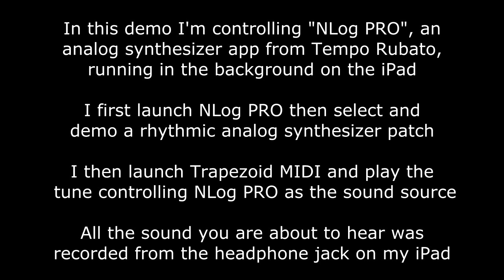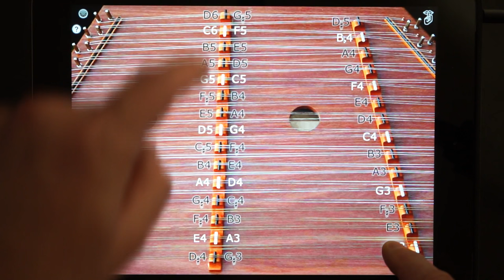"Planxty Earworm" - "Trapezoid MIDI" and "NLog PRO" by Tempo Rubato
My impression of what the Blue Man Group might do with "Trapezoid MIDI", my new Hammered Dulcimer MIDI controller app for the iPad.

Trapezoid MIDI is an iPad MIDI controller app that is modeled on the playing of a Hammered Dulcimer

It doesn't make any sound on its own

It is used to control MIDI synthesizers either running in the background on the iPad itself, or external hardware synthesizer modules via a hardware MIDI interface

In this demo I'm controlling "NLog PRO", an analog synthesizer app from Tempo Rubato, running in the background on the iPad

I first launch NLog PRO then select and demo a rhythmic analog synthesizer patch

I then launch Trapezoid MIDI and play the tune controlling NLog PRO as the sound source

All the sound you are about to hear was recorded from the headphone jack on my iPad